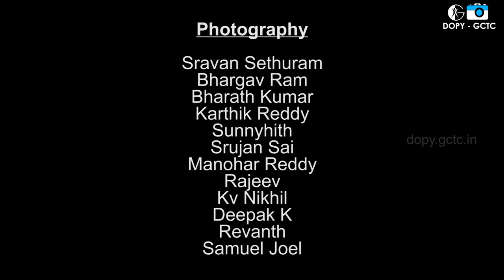Astitva Rock Band | VIBGYOR V16 | After Movie | Geethanjali Group of Institutions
Astitva, is a multi-genre Hindi band.

Thank You Everyone Who made this event Successful
Geethanjali College of Engineering and Technology | VIBGYOR V16| Astitva The Band

The Coverage is Produced by Go Crazy To Capture
The Video Captured By VijayDornala

Special Thanks to Department of Photography

Editing by VijayDornala

A video By Department of Photography & Go Crazy To Capture